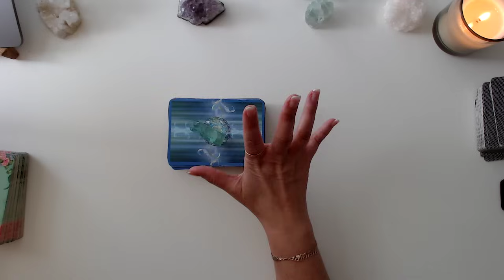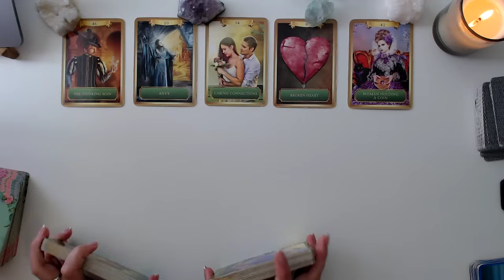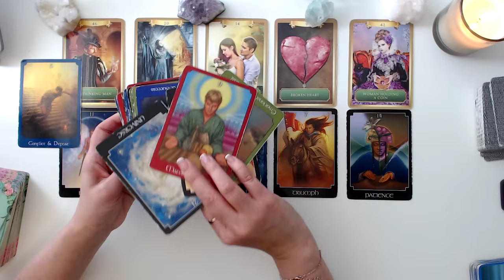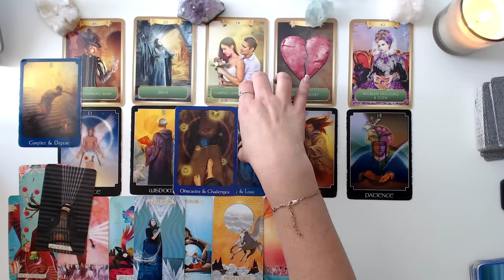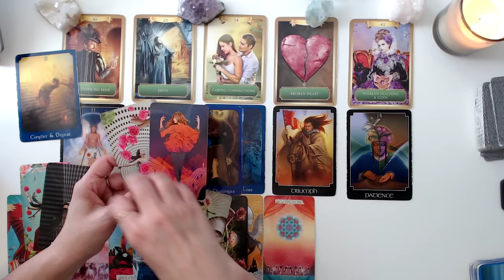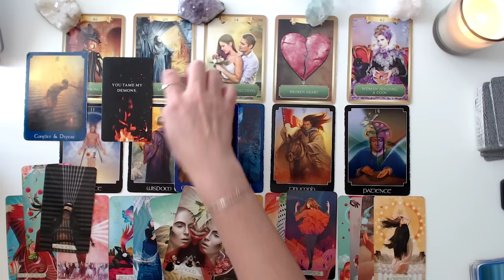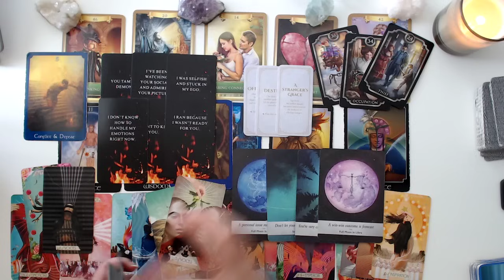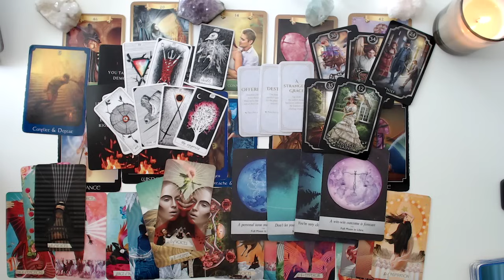PISCES ♓️ MAY - BREAKTHROUGHS AND BLESSINGS WHEN YOU STEP INTO THIS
With gratitude! 💛